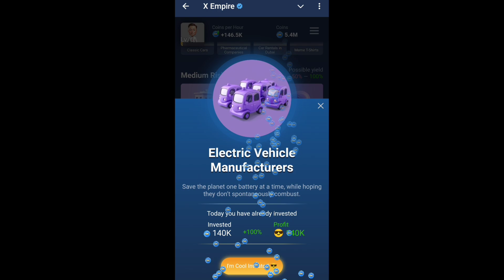X Empire Investment Fund Today 6 October | Musk Empire Daily Combo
RELATED SEARCHES ;

musk empire investment fund today 6 october